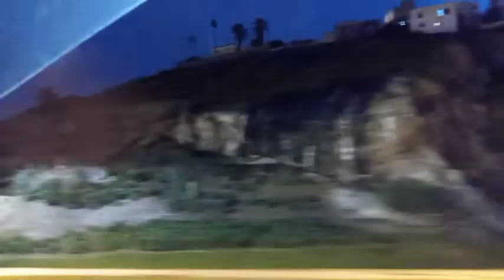جولة لمناضر عروسة الشمال طنجة في المساء روعة😍❤